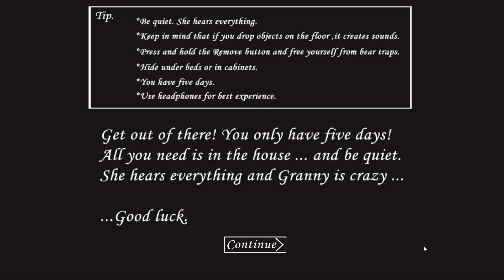Ne jucăm Granny cu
Sper că v-a plăcut 😁
Îmi pare rău că @ChillGalaxys nu  s-a auzit pe fundal. Data viitoare sper că nu vom întâmpina aceeași problemă.